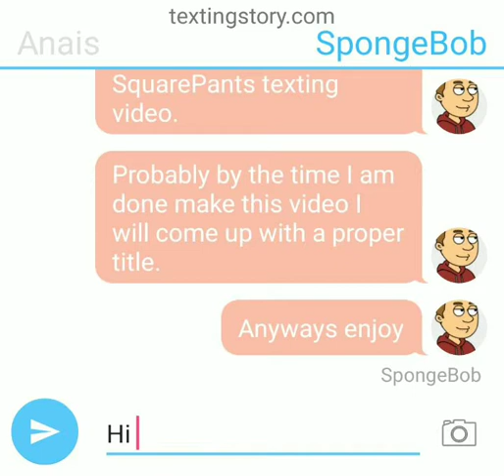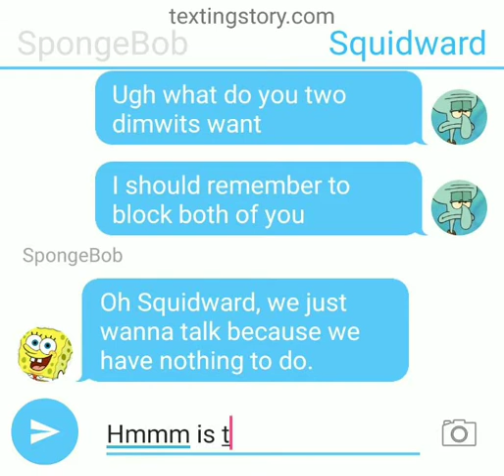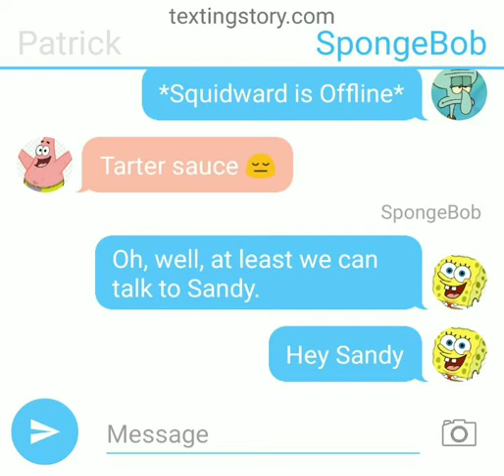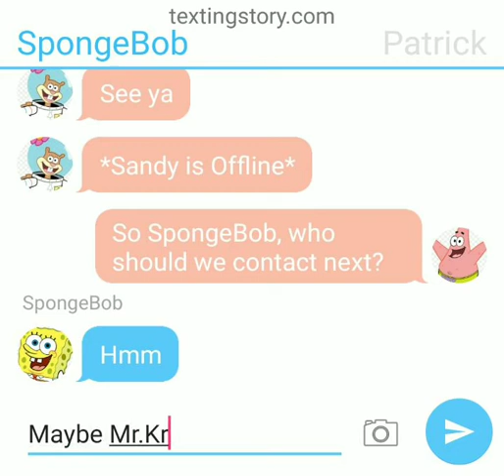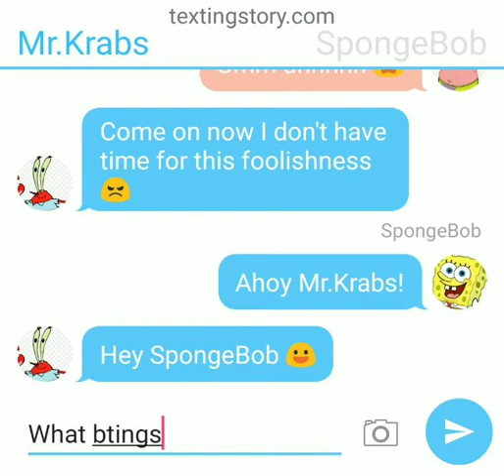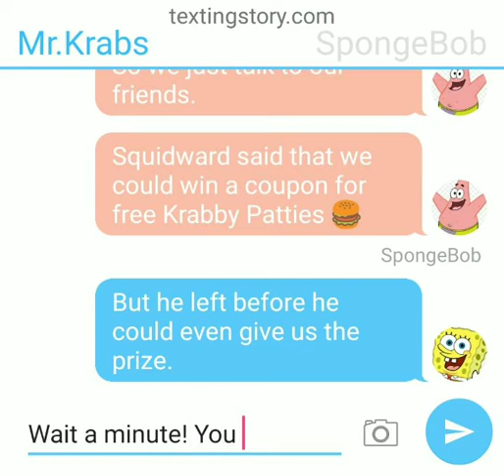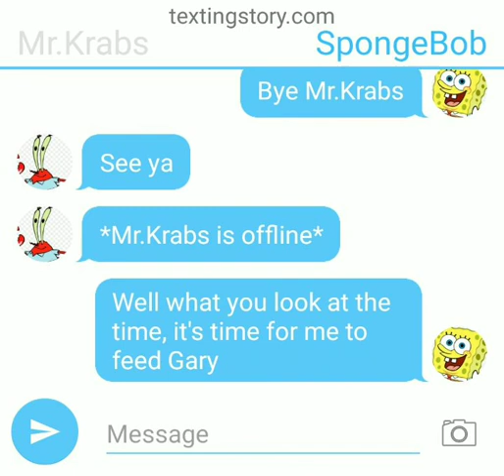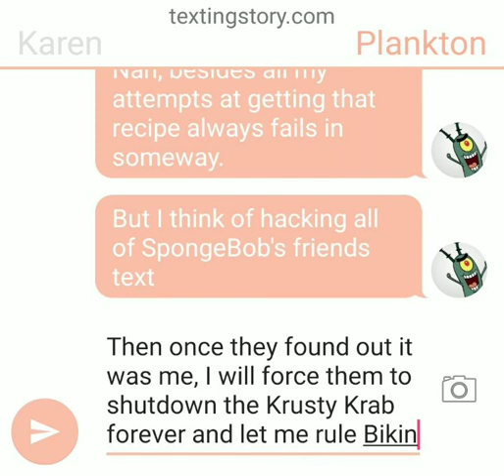SpongeBob SquarePants Texting Story: SpongeBob and Friends Part 1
Finally, yes Finally the SpongeBob text finally released! I just needed time to come up with a story idea. Also I was busy with some work last month. Enjoy!